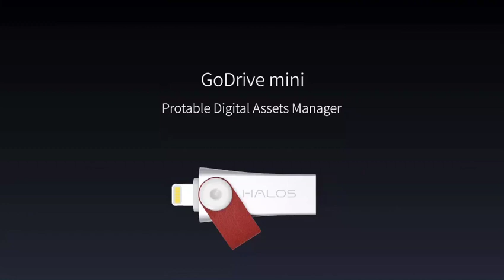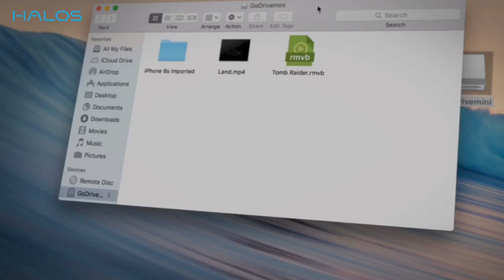iPad iPhone Mac PC Thumb Drive 128G iOS External Storage !!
Photo Stick for iPhone Flash Drive 128gb USB 3.0 MFI Certified, HALOS iPhone Memory Stick Jump Drive Lightning Memory USB Stick Pen Drive for iPad iPhone Mac PC Thumb Drive 128G iOS External Storage

Details of the product

( video credit: HALOS )